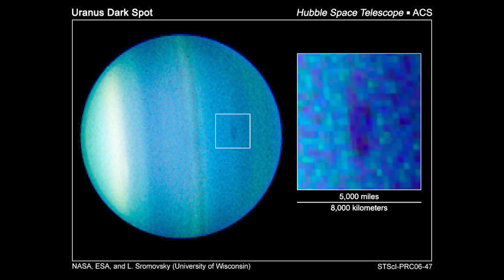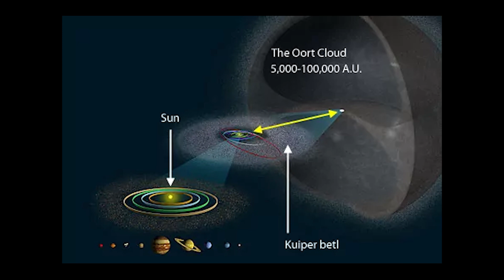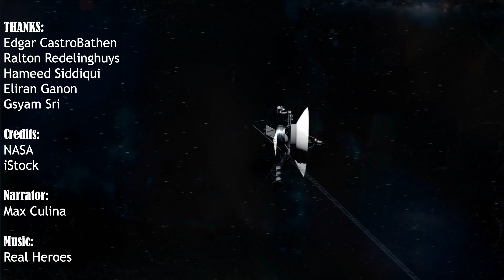IT'S JUST A BEGINNING! Voyager 2's Legacy that CHANGED EVERYTHING in The Entire Space Industry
The most distant emissary of humanity delivers a message that will survive billions of years in the vastness of interstellar space.

In August 1977, 45 years ago, an incredible spacecraft set out on a trip unlike any other. Voyager 2 was intended to show us, for the first time, what the planets in the outer solar system looked like up close. And It was like sending a fly to New York City and requesting a report.

On September 5, Voyager 1 followed Voyager 2. A Golden Record bearing greetings, sounds, sights, and music from Earth was attached to the flank of each Voyager.

The spacecrafts were nearly identical, but their paths and scientific instrumentation differed. After passing through Jupiter and Saturn, Voyager 1 accelerated into interstellar space.
Voyager 2 stayed behind to undertake the first-ever visit to the ice giants Uranus and Neptune.

When Voyager 2 arrived at Uranus in 1986, it saw delicate blue-green clouds and a potential "black spot," which was subsequently verified by the Hubble Space Telescope. A strange magnetic field pulled a corkscrew trail of particles behind the planet as it rolled in its orbit. Ten new moons, including the grey, cratered Puck and two new coal-black rings, were identified.

Three years later, Voyager 2 arrived at Neptune and returned photographs of turquoise and cobalt clouds whirled by winds of up to 18,000 km/h. A storm the size of Earth was represented by a slate-colored "huge black patch." Triton, the biggest moon, was pink from methane ice and emitted geysers of frozen nitrogen.

Since then, no spacecraft has returned.

Even more than these images of distant ice worlds, what fascinates people about the Voyager mission is the famous Golden Records.  For nearly a year, a group led by visionary astronomer Carl Sagan assembled objects to portray planet Earth. The music gets the most attention as the "universe's mix tape," but it's not the only standout.

Messages were recorded in 55 different languages. Some are ancient languages that have not been heard on Earth for thousands of years, such as Akkadian and Hittite. "Greetings," "peace," and "friend" are the most frequently used words. Janet Sternberg's Portuguese greeting is simple: "Peace and happiness to everybody."

Finally, in 2018, Voyager 2 joined Voyager 1 beyond the heliopause, where solar wind is repelled by interstellar winds. Our galaxy spans 100,000 light-years, and Voyager 2 is presently just around 18 light-hours from Earth.

Both spacecraft broadcast reedy signals between the planets to the three antennae that are still listening: Tidbinbilla, Goldstone, and Madrid.

Before they can fully go, the Voyagers will have to journey for another 20,000 years through the Oort Cloud, a massive, black disc of frozen particles that surrounds the solar system.

Slowly, Voyager 2's systems are being turned off in order to preserve as much power as possible. However, by the 2030s, there will be none remaining.

Even when Voyager 2 ceases transmission, it will not be entirely decommissioned. The half-life of the plutonium-238 in its nuclear power source is 87.7 years, whereas the Golden Record's little patch of uranium-238 coating is 4.5 billion years. Both components are gradually transforming into lead.

On a cosmic scale, the radioactive transformation of elements is a type of reverse alchemy. This transformation will continue until there is nothing left aboard Voyager 2 to be changed.

Because it is travelling through diverse areas of interstellar space, constant bombardment by dust particles will progressively degrade the surfaces of Voyager 2. However, after 5 billion years, its Golden Record should be largely readable.

Even 100 years from now, the Earth shown on the Golden Records will most likely be unrecognisable. The spacecraft and its archives will be preserved as an incomplete archaeological record in the unforeseeable future.

While the Golden Records are endlessly intriguing, the Voyagers' actual cultural value rests in their position. The spacecraft serve as physical marks of humanity's interaction with the universe.

It will be like losing a sensation if the Voyagers stop transmitting. There is no replacement for being there: telescopes can only show us so much.

Who will follow in their footsteps?